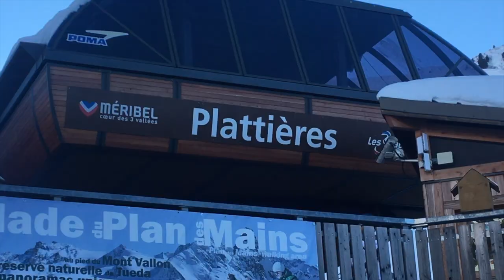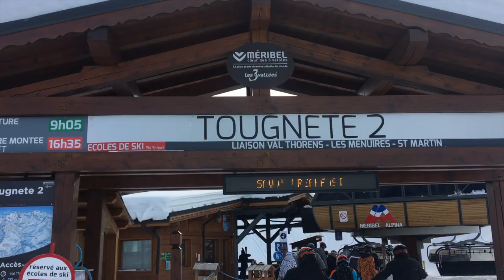MÉRIBEL DÉCEMBRE 2017 ❄️⛷ | akvilehi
SON ET QUALITÉ D'IMAGE DÉSAGRÉABLES DSL

musiques:

post malone - go flex
khalid - saved